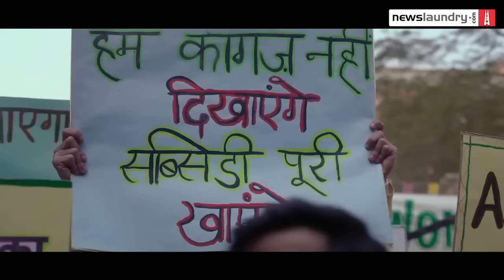Cross-voting in Rajya Sabha polls, on India being a ‘dictatorship’ | Hafta 474 FULL EPISODE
This week, Newslaundry’s Abhinandan Sekhri, Raman Kirpal, and Jayashree Arunachalam are joined by The News Minute’s executive editor Sudipto Mondal.

On the cross-voting during Rajya Sabha polls in Karnataka, Sudipto points to the similarity in ideological stance of the state’s three major political parties. “There is no difference between the average BJP guy, the average JDS guy and the average Congress guy,” he says. Raman adds that in Himachal Pradesh’s RS polls, some members of the Congress knew beforehand that MLAs of their party would vote for the BJP.

DiscussingDilip Mandal’s article responding to Dhruv Rathee’s video on India taking a turn towards dictatorship, Abhinandan says it’s a weak critique since debunking an idea with “whataboutery” is a nihilistic argument. Sudipto believes that nihilism is an important form of critique for the oppressed classes who have been kept out of power systems for centuries.

This and a lot more. Tune in!